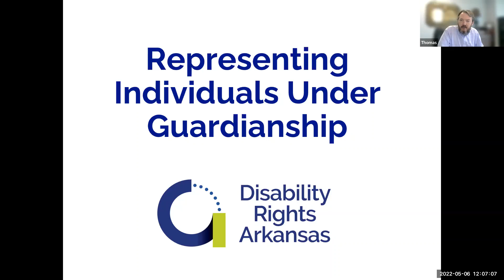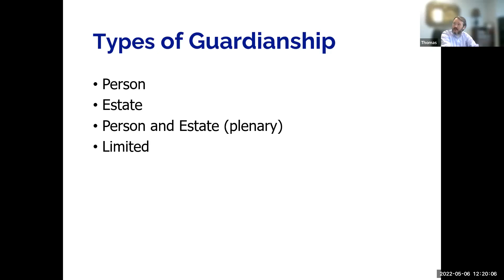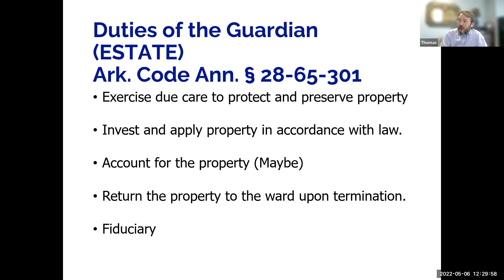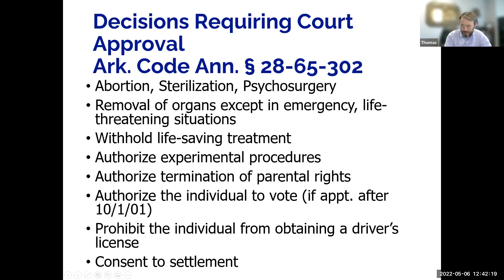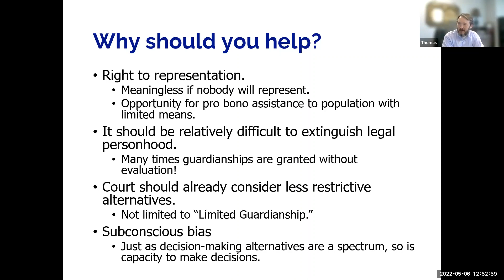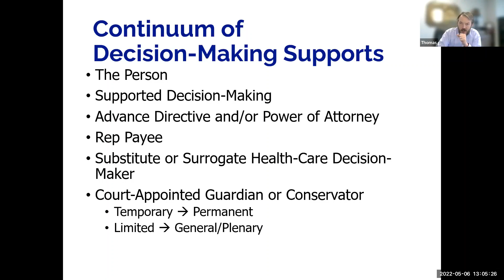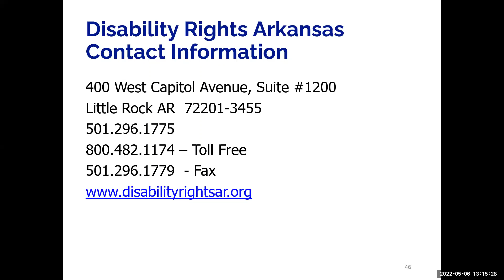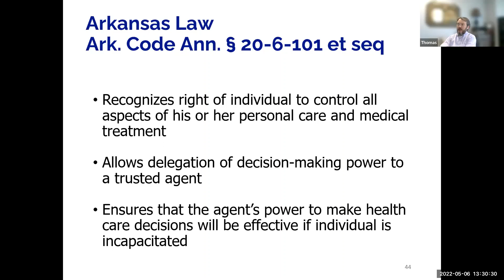Defending Against Guardianship Petitions and the Representation of Individuals Under Guardianship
The presenter for this CLE is Thomas Nichols. He is the director of legal and advocacy services at Disability Rights Arkansas. In this CLE, he will discuss the representation of people with disabilities, more specifically, the following:
1. The continuum of decision-making supports;
2. The origins of guardianship;
3. The pros and cons of guardianships;
4. Statutory authority;
5. Types of guardianships available in Arkansas;
6. Due process and other rights of a proposed ward;
7. Physician evaluations;
8. Duties of a guardian;
9. Court oversight;
10. Decisions that require court approval;
11. The removal of a guardian and termination of a guardianship;
12. Restoration of capacity;
13. Why this representation is so important; and
12. Alternatives to guardianship